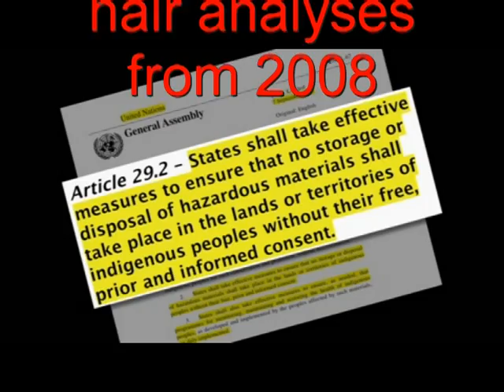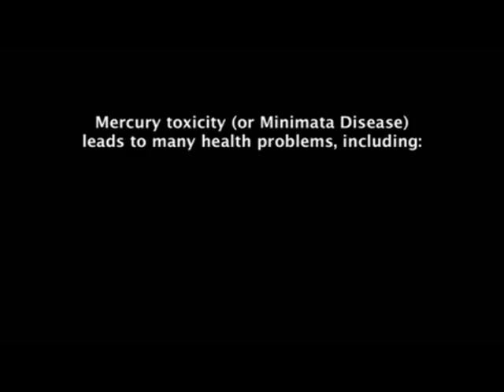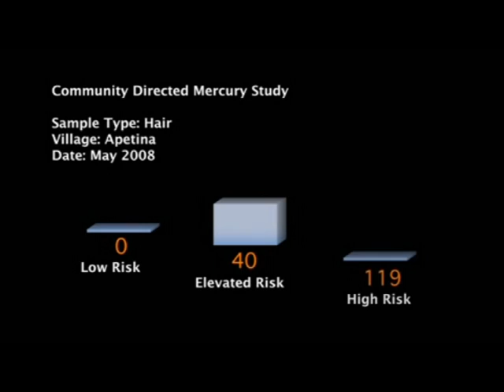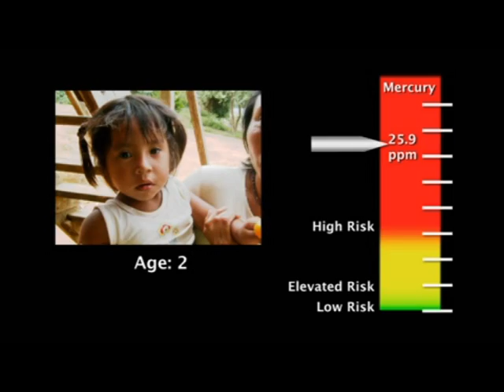Kwikvergiftiging in Apetina - Mercury contamination in Apetina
First results of hair analyses from 2008. Excerpt from a video made by the Organization of Indigenous People in Suriname (OIS) . The whole village is poisoned by mercury. The Surinamese government didn´t take any action to help the people.